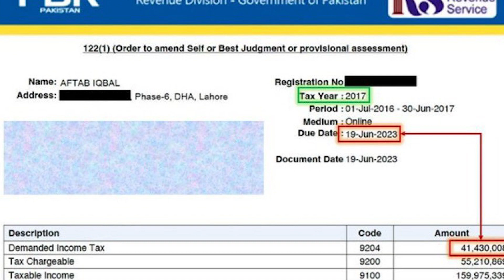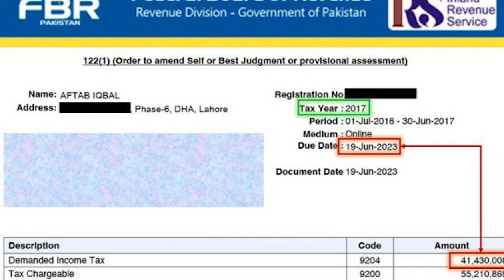Aftab Iqbal Exposed | Rakhi Sawant & Aftab Iqbal leak video | Details by Rehan Tariq